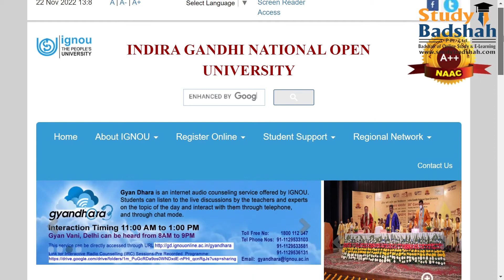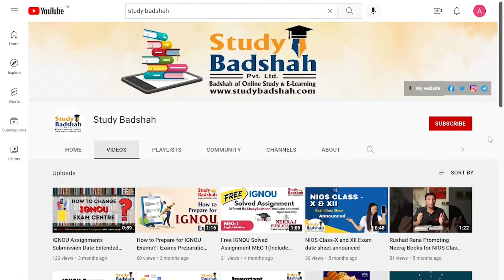IGNOU Released B.ED, PHD, BSC(N) Entrance Exam Form 2023 | Application Form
Follow us for more such updates and information